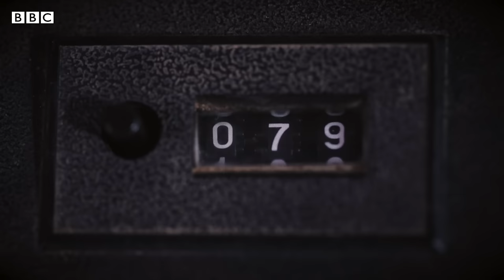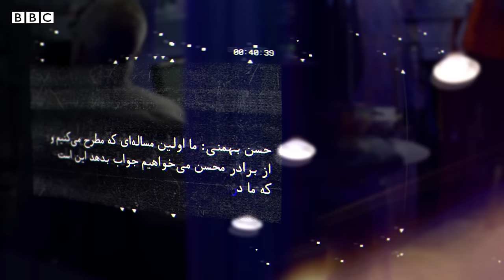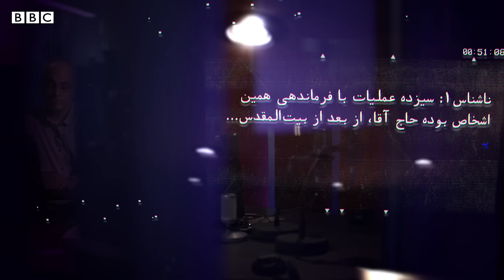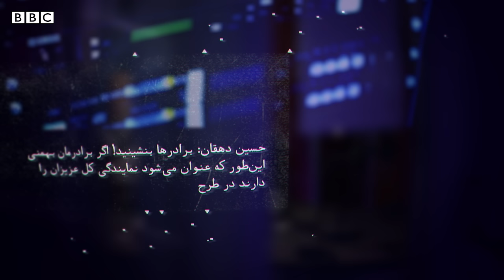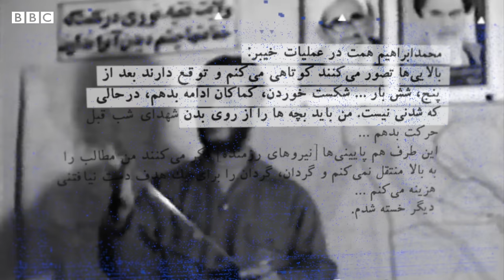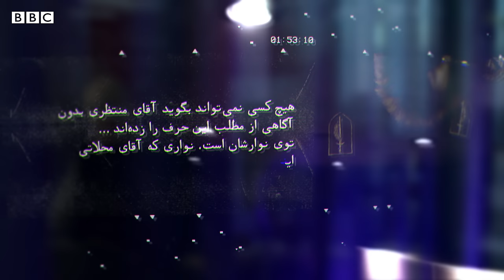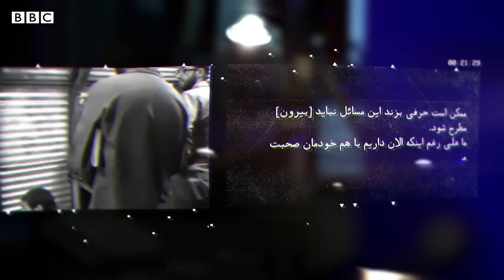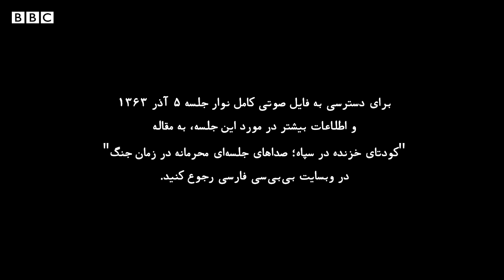کودتای خزنده در سپاه ـ مستند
پخش تلویزیونی این فیلم اصلاح شده است. نسخه تصحیح شده را اینجا ببینید:

مستند "کودتای خزنده در سپاه"، ساخته حسین باستانی، بر مبنای نوار جلسه‌ محرمانه عده از فرماندهان و اعضای سپاه پاسداران در ۵ آذر ۱۳۶۳  تهیه شده و به ناگفته‌هایی از اعتراضات داخلی سپاهیان به تصمیم گیران جنگ ایران و عراق می‌پردازد.

تصحیح و پوزش: در بخشی از این مستند، پس از اشاره به حسین طائب مسئول وقت دانشکده تربیت مربی سپاه در قم، او "رئیس فعلی" سازمان اطلاعات سپاه معرفی می شود. به دنبال انتشار مقاله، اطلاعات جدیدی به دست آمد که حکایت داشت "آقای طائب" مورد اشاره در نوار، نه رئیس فعلی سازمان اطلاعات سپاه، که برادر او بوده است. به خاطر این اشتباه از مخاطبان پوزش می‌خواهیم.

برای دسترسی به فایل صوتی کامل این جلسه و اطلاعات بیشتر در مورد اعتراضات چهره های سپاه به فرماندهان جنگ هشت ساله، به مقاله "'کودتای خزنده در سپاه؛ صداهای جلسه‌ای محرمانه در زمان جنگ" در وبسایت بی بی سی از لینک زیر رجوع کنید.